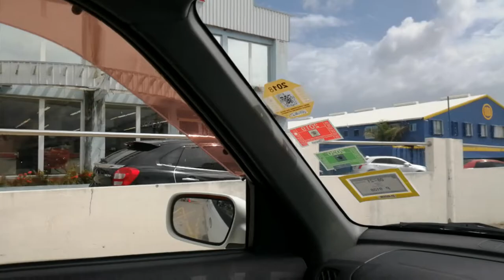NORTH FRIGATE BAY TO BASSETERRE AND THE EFFICIENCY OF LIVING IN ST. KITTS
Because of the size of Basseterre, St. Kitts you can get so may things done efficiently and quickly and not get held up in heavy traffic jams that can tie you up for hours each week. This is really the hub-city not only for St. Kitts but also for Nevis yet only 3 miles away from Frigate Bay. If you would like to legally get your income taxes to zero or to get a second passport in as quick as 45 days, go to the above website and hit the button on the top of the page and click on the tab that says APPLY WITH US and then fill out the questions and then hit the button on the bottom that says SEND IT TO US and we will get back to you to help solve your problem. Thank you.